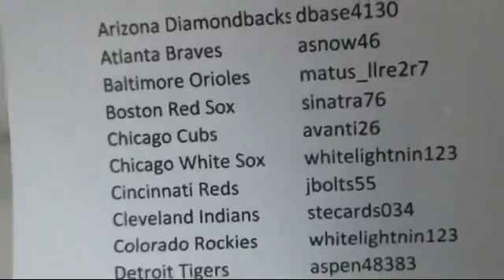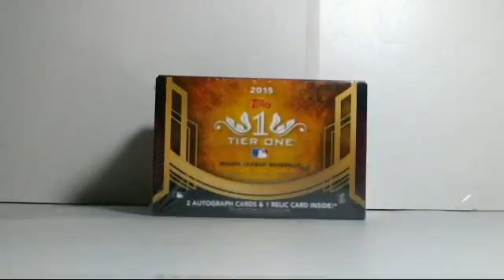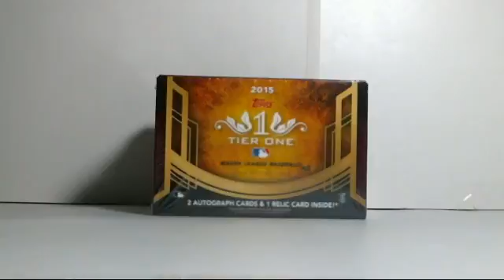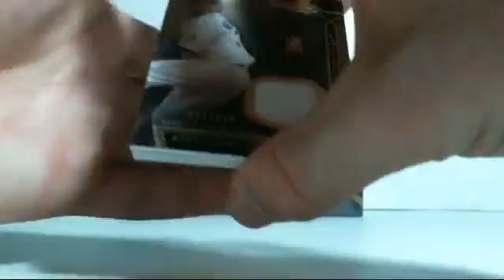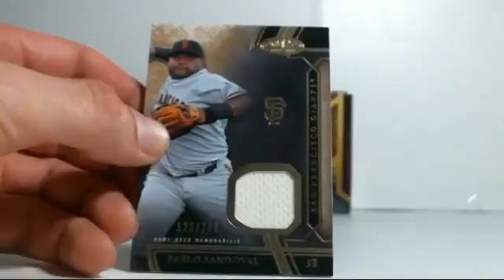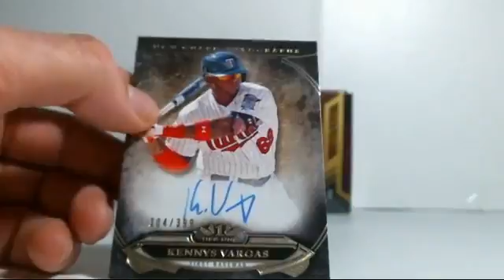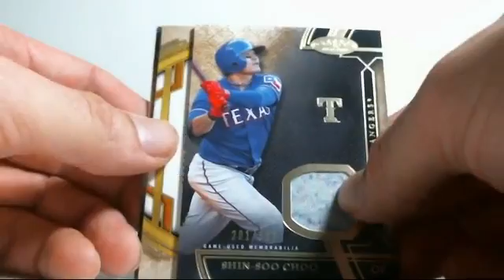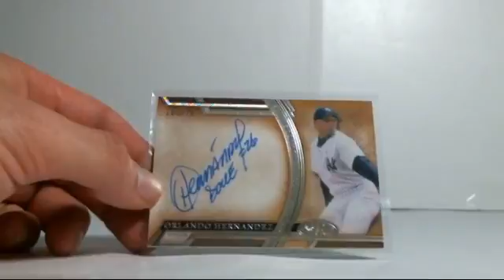2015 06 24 Tier One 3 box break #10